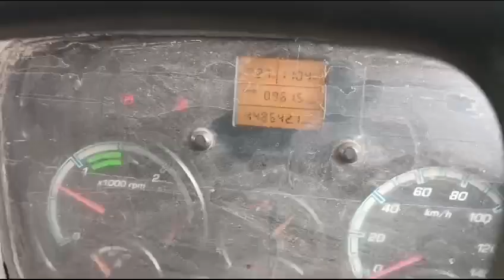Mahindra TRUXO31 8X2CARGOTRUCK 2015